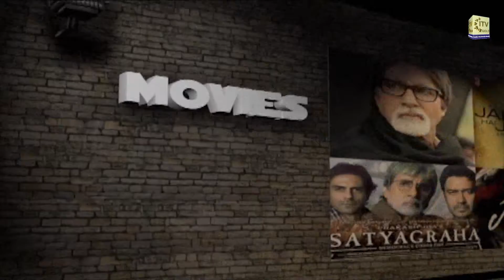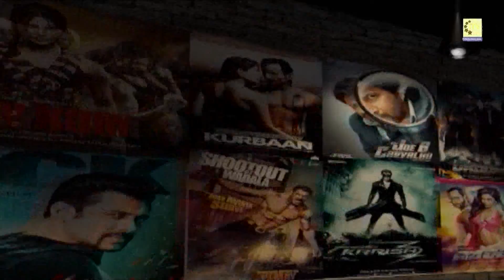Vision of Asia - Community News | Monday Jan 3